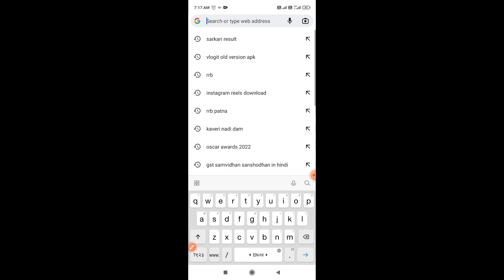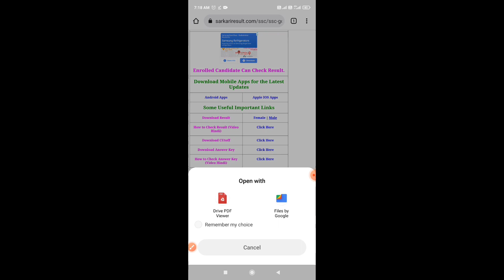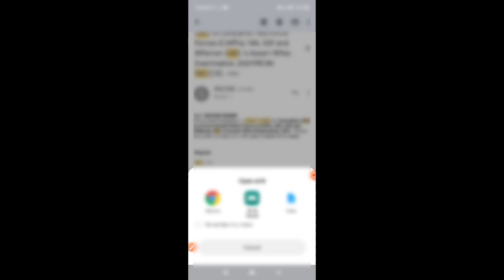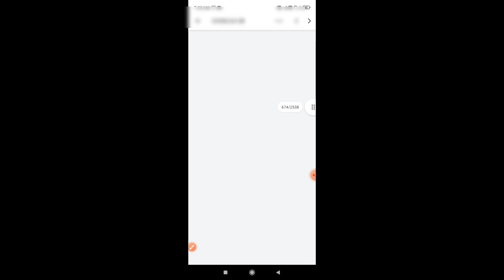Ssc gd result 2022 | Ssc gd ka result kaise dekhe | Ssc gd result 2022 cut off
ssc gd ka final result kab aayega

sc gd ka answer key kaise check kare

ssc gd ka roll number kaise nikale

ssc gd ka result kaise dekhe 2022

ssc gd ka result kab aaega

ssc gd ka cut off

ssc gd ka result kaise dekhe 2021

ssc gd ka result kaise nikaalen

Sscgd answer key 2021 kaise dekhe

 gd result 2022 tamil

ssc gd result 2022 merit list

ssc gd result 2022 malayalam

ssc gd result 2022 west bengal

ssc gd result 2022 update news